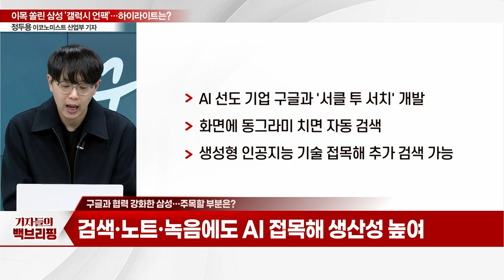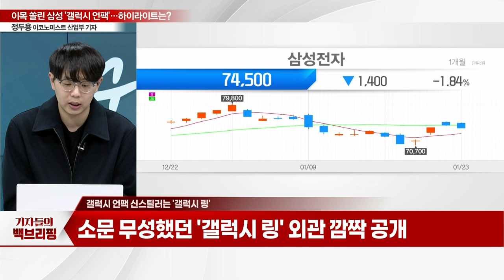세계 이목 쏠린 삼성전자... '갤럭시 언팩' 하이라이트는?_기자들의 백브리핑 (20240123)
Q. 세계 첫 AI폰, 베일 벗었다... 갤럭시 S24 '언팩'
Q. 구글과 협력 강화한 삼성... 주목할 부분은?
Q. 갤럭시 S24 시리즈 '카메라 맛집' 여전
Q. 갤럭시 언팩 신스틸러는 '갤럭시 링'